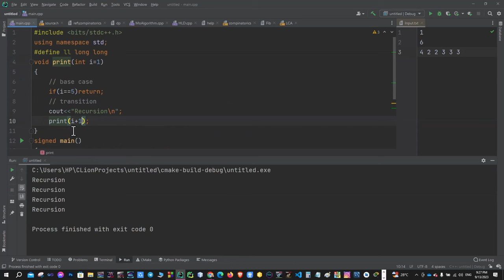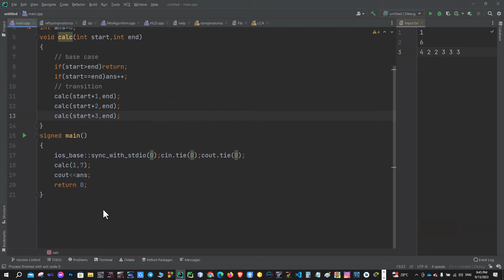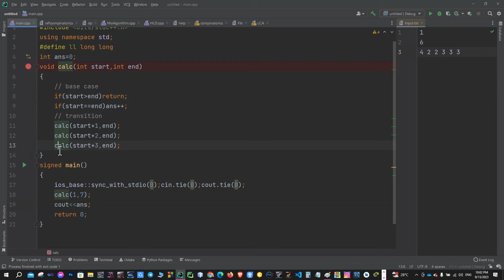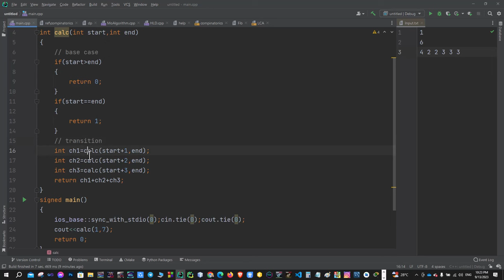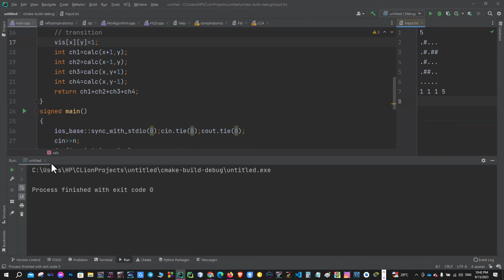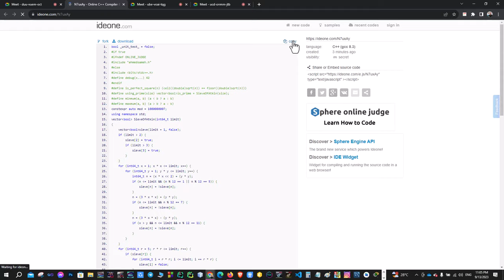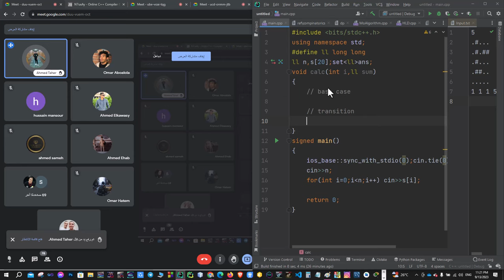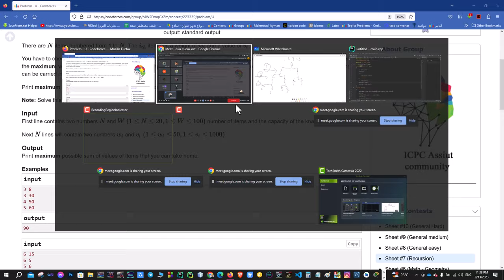Recursion and BackTracking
The Sheet will be added here

Follow Me On :
linked in